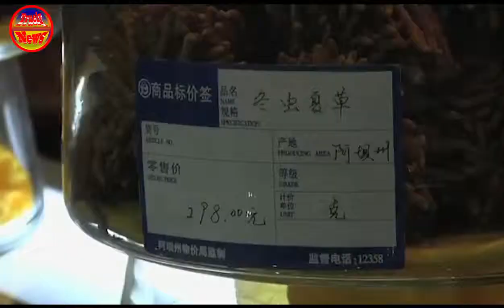Truely News: UK Arthritis Caterpillar, Caterpillar fungus may help osteoarthritis study shows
In the mountains of Tibet families go searching for the elusive parasitic fungus called cordyceps.

The fungus is a parasite, one that preys on caterpillars.

It absorbs all the nutrients from the host in the summer, using it's body for the winter after killing it.

It grows at altitudes above 3,500 metres (11, 500 feet) and is considered sought after for its value in traditional Chinese medicine.

Cordyceps favour a warm and humid climate which is why the insect carcases they're found on are usually seen in hot, humid subtropical climates.

The fungus found here is called 'cordyceps sinensis', but this is not the fungus interesting scientists looking for ways to tackle osteoarthritis.

Another species called cordyceps militaris is believed to have the compound needed to alleviate symptoms of the disease.

Professor Cordelia De Moor has travelled to the Far East to look at the militaris fungus.

Here at the University of Nottingham she's used the compound called cordycepin in a study in rats and mice.

The progression and severity of the arthritis between the two animals was deliberately different.

Rats had a severe form of the disease in their knees, whereas the mice still had cartilage left.

According to De Moor the study showed the progression of the disease stopped.

Scientists have known for fifty years that cordycepin had medicinal properties, but it's not been developed as a medicine because it's a already available as a supplement.

De Moor''s teams have tested these and found the active ingredients are in too low concentrations to do any good, or they don't exist at all.

Because osteoarthritis is such a common disease, pharma companies have produced numerous anti-inflammatory drugs and painkillers.

De Moor, however, believes that if cordycepin can be stabilised and synthesised into a stronger version it will be an effective drug.

"There's so many other drugs, but specifically for osteoarthritis there are a very few drugs that work in human beings. So this is one of the big obstacles and one that we haven't surmounted yet, is that there have been quite a few compounds that seemed to work in animal models, and then when you try start trying it in human beings they don't work so well. The hope is, the thing that gives us some hope is that on human cells we've tried to do it in human blood cells and in that case it did seem to be quite good at suppressing inflammation as well," says De Moor.

The World Health Organisation lists osteoarthritis as the single most common cause of disability in older adults, with ten to fifteen percent of all adults aged over 60 showing signs of the disease to a lesser, or greater degree.

In osteoarthritis the cartilage becomes flaky and rough and small pieces break into the synovial fluid which that lubricates the joint.

This causes irritation and inflammation and eventually leads to the loss of cartilage leaving joint bones vulnerable.

The research has a long way to go.

Researchers need to strenthen the amounts of active cordycepin derived from the fungus. But this declines after it's removed from the host insect and it's difficult to reproduce in a lab.

Here the team is growing the militaris fungus on a wheat substrate.

According to De Moor pharmacists and drug companies have been reluctant to exploit the fungal compound because it's unstable and compounds found in its natural state are relatively weak.

Scaling up production is difficult because cultivated strains lose their ability to make cordycepin.

There are still many parts of the fungus's process of cordycepin production which scientists don't fully understand.

They need to know which molecule is the most active, and understand how it works before can start making a modified version in the lab.

De Moor says: "Fungus doesn't infect an insect very often, only very occasionally. And there's probably that switch, when it starts infecting an insect, that's when it produces the cordycepin. So we need to understand how that works. And the interesting thing is that probably the cordycepin, the fungus makes the cordycepin to repress the insect immune system because otherwise it can't infect it. And the effects that we see of cordycepin on mammalians, on rats and mice where we've looked, are similar in fact, this doesn't so much suppress the immune system, but it suppresses inflammation which is part of the immune system."

De Moor's specialism is to look at the production of messenger RNA which contain the information needed for making proteins